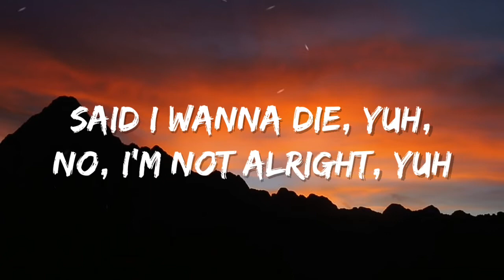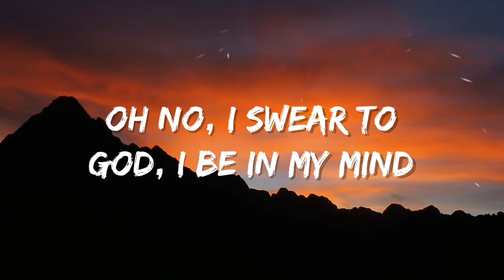XXXTENTACION - Hope (Lyrics)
🐺Fox Music

[Intro]
Yeah

[Chorus]
I might start a riot, yuh, I'm so f***in' tired, yuh
Tired of the f***in' hate, stackin' cheese all on my plate